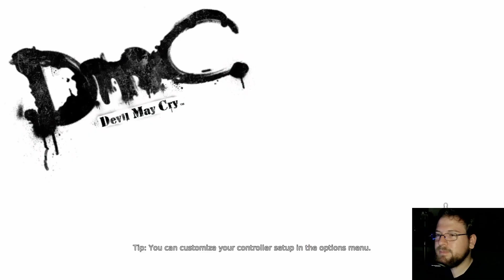[02] Arbiter & Osiris [Devil may Cry]